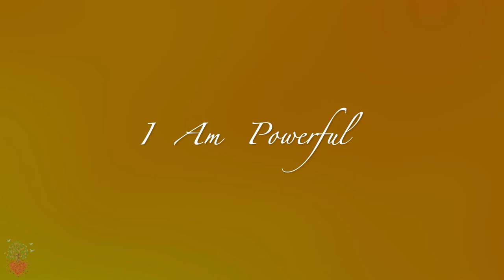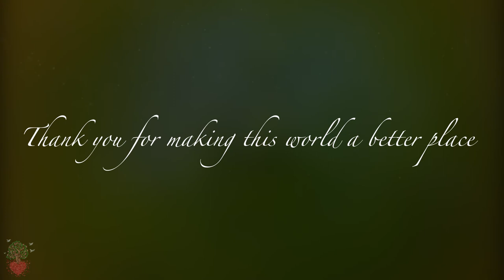Confidence Affirmations - I AM POWERFUL | 432Hz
Feel confident with these powerful morning affirmations. To claim I AM POWERFUL is a very much-needed action for many of us because due to various experiences, we dimmed our power and light. Being powerful is the very nature of our existence and it feels good and right to be back into this power.